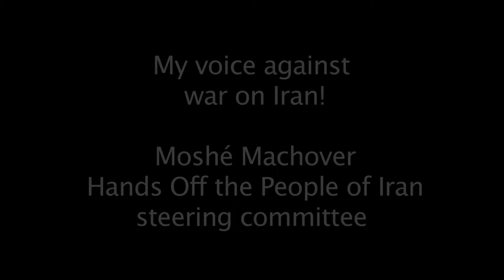Moshe Machover: My voice against war on Iran!